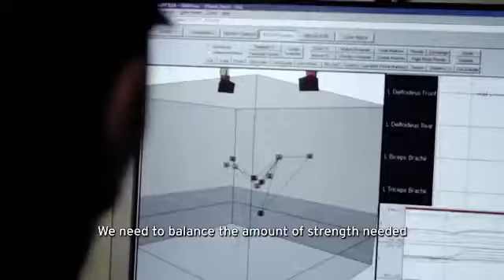The Mazda Story - Horse and Rider